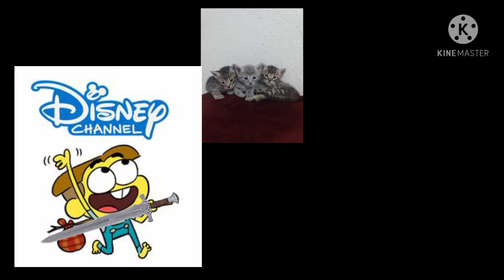él regresó de hanazuki pero en minion puppet channel 2